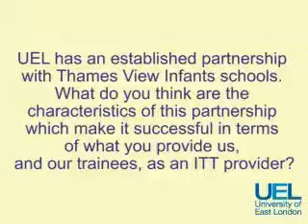UEL Interview with Mr Jordan - Question 1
University of East London interviewed Mr Jordan and other staff members at Thames View to reflect on the ongoing successful partnership between both educational establishments.

Question 1: UEL has an established partnership with Thames View Infants school. What do you think are the characteristics of this partnership which make it successful in terms of what you provide us, and our trainees, as an ITT provider?